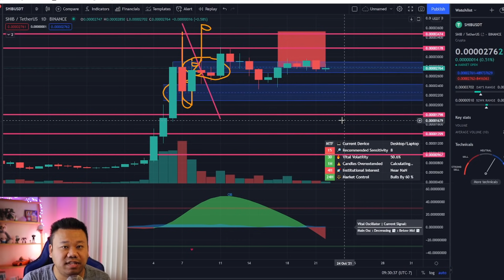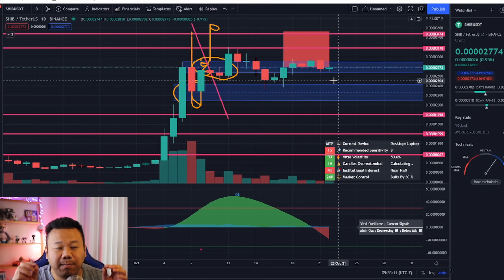SHIBARMY REPLACING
🔒🔐🔏Store your Cryptos securely🔒🔐🔏
Ledger Nano S
Trezor One
Trezor Model T

Can send a tip to Hey Jon’s Dogecoin wallet:
DDJu99fizoCRakJ1GesQdS9XMgWNmhqX3K